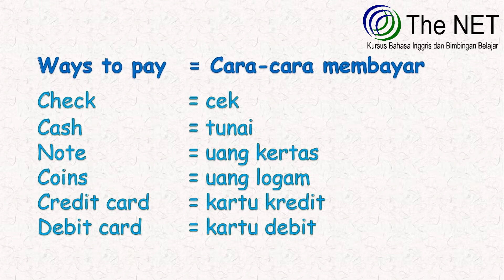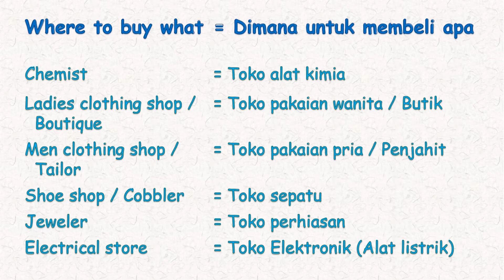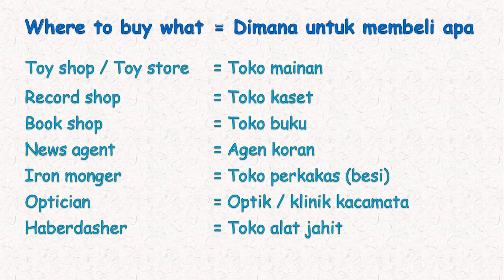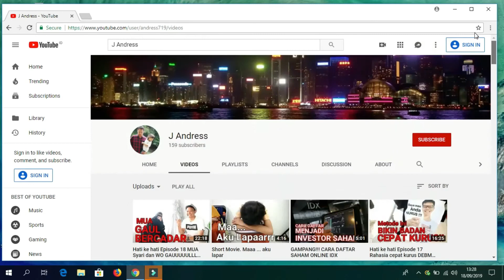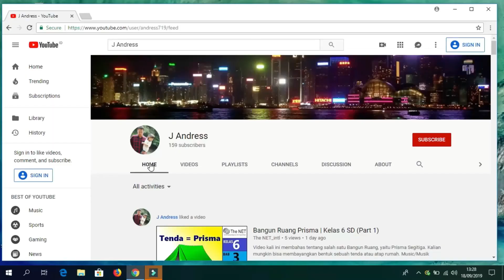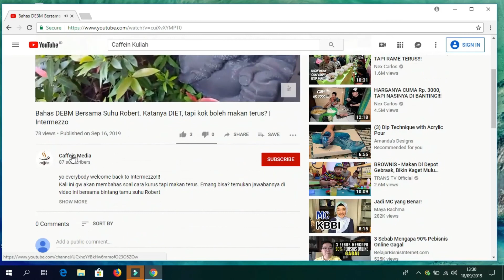Tom and Jerry 2 Lesson 20 Vocabulary